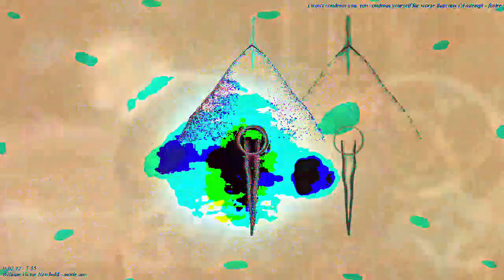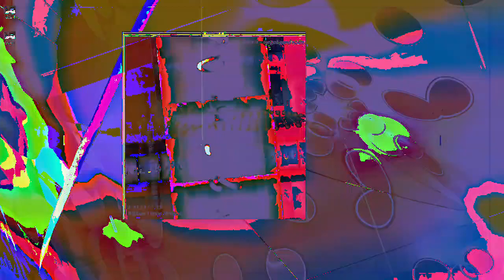Movie 23 01 03 08h57m45s new project 3 used for new videos 2 video outs 4=11m11s videos on 1-3-23